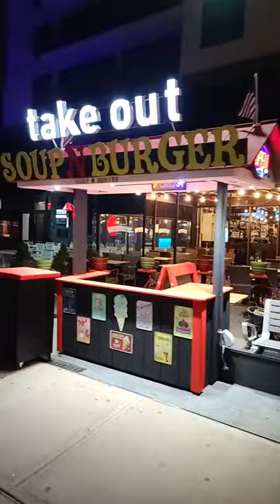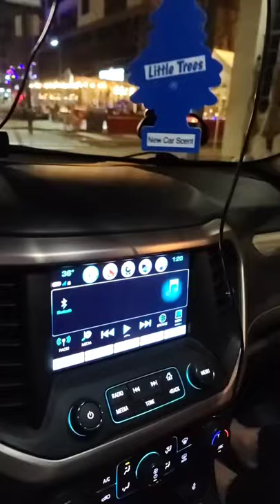During the video shooting of Jumboq t/s in Brooklyn, NY on Emmons Ave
Live stream from backstage of video shooting of Jumboq last night.